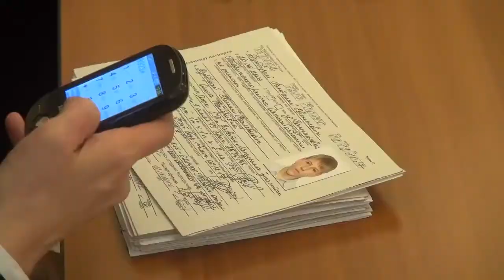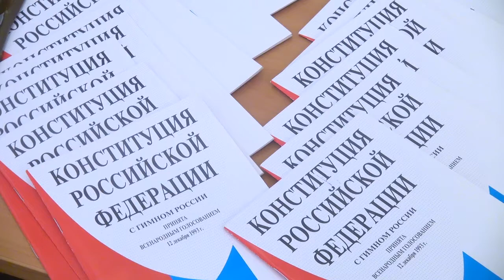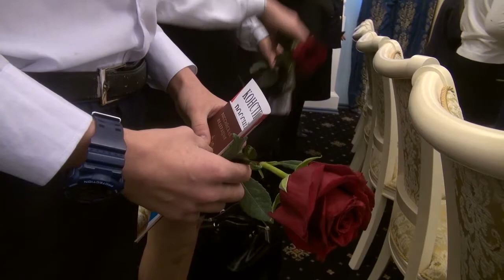Вручение паспортов 14 летним гражданам РФ в рамках акции «Мы – граждане России»